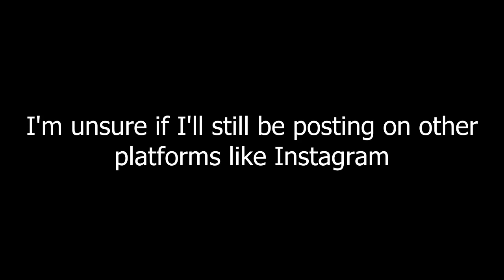bye....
this break is temporary, I'm sorry if I ever hurt your feelings or anything. I'm sorry for not being able to be as interesting as before. I'm sorry for being weak and boring, i hope you have a good day or night. bye